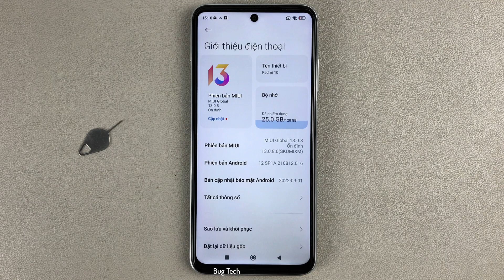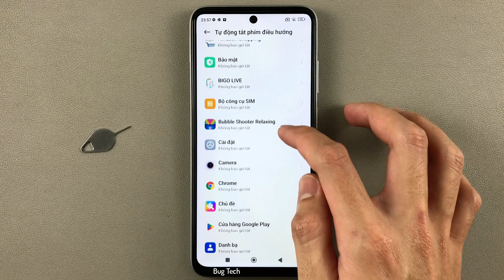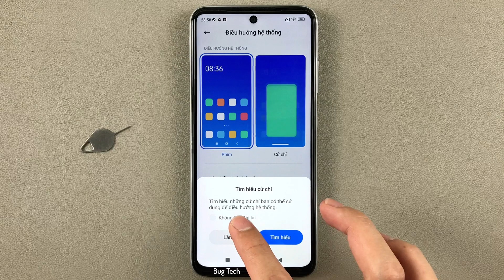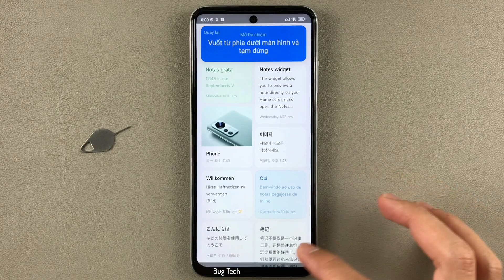Cách ẩn Thanh điều hướng hệ thống trên Xiaomi Redmi 10 Android 12